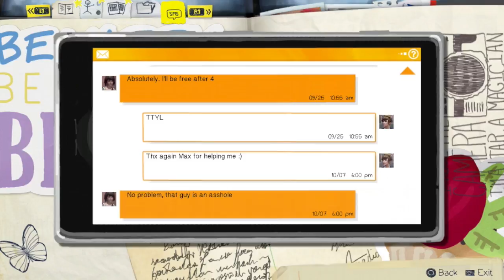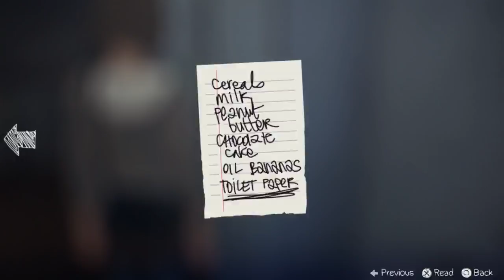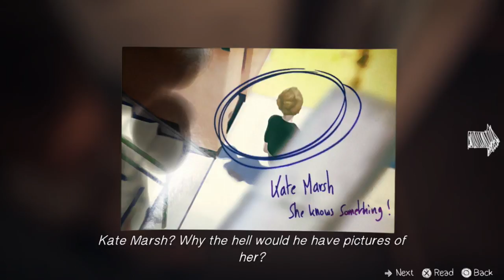Life Is Strange: Episode 1 - Part 5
Weren't we supposed to be looking for tools or something?

If you have been affected by the themes tackled in Life Is Strange, please